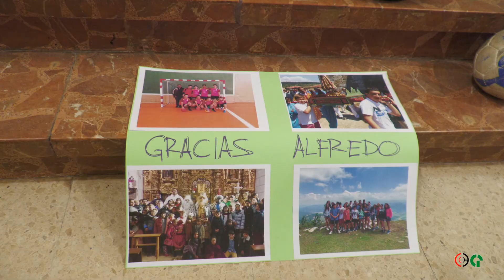Alfredo Delgado, un cura para su pueblo. Huerta de Rey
Los huertaños despiden con cariño a su párroco que durante 9 años se ganó el respeto de niños y mayores.